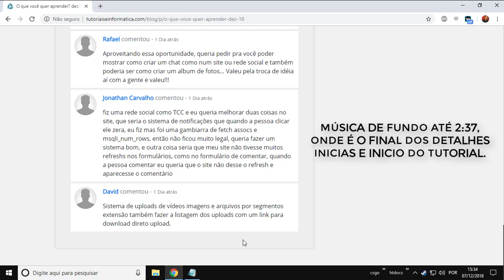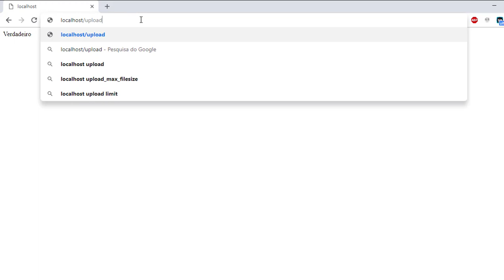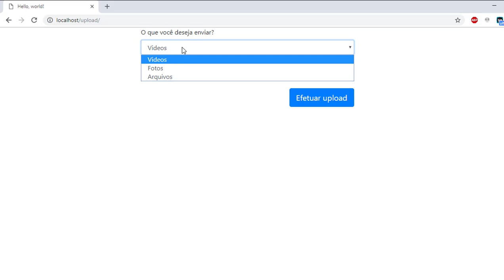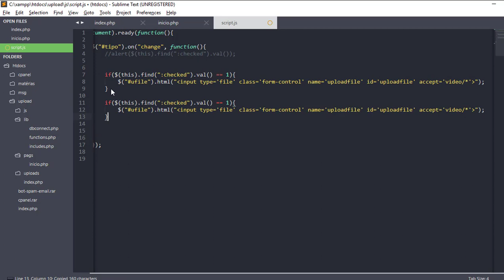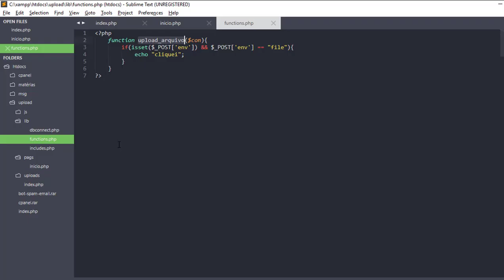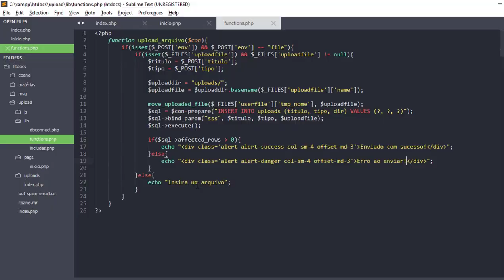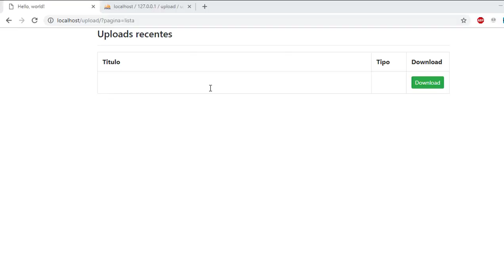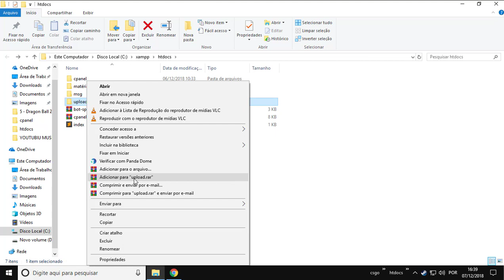UPLOAD DE ARQUIVOS SEPARADOS POR SEGMENTOS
Olá pessoal, hoje iniciando a primeira aula sobre O que você quer aprender. Neste vídeo ou estar ensinando a como fazer um upload de arquivos e separá-lo por segmentos.